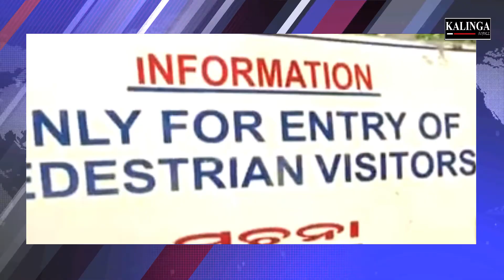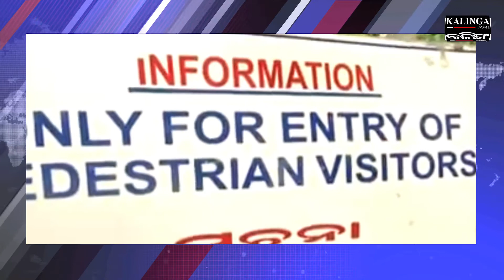Kalinga Scroll Headlines